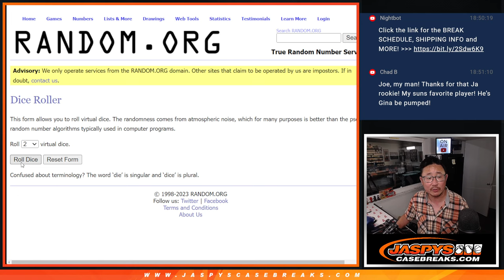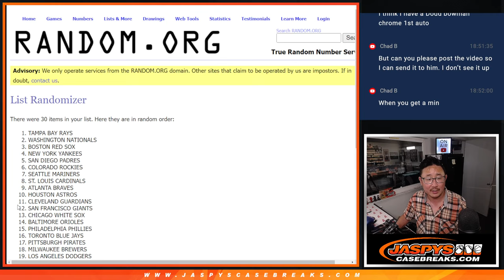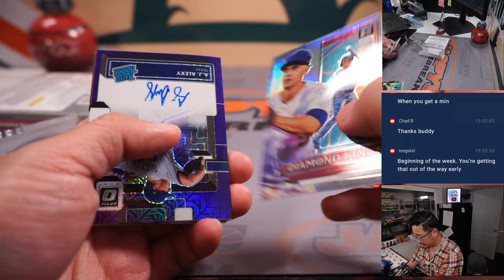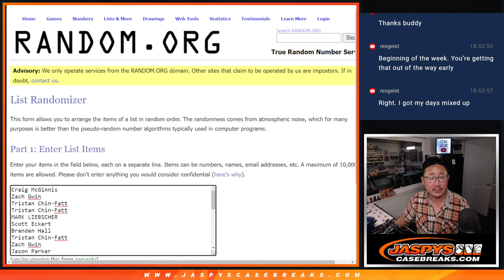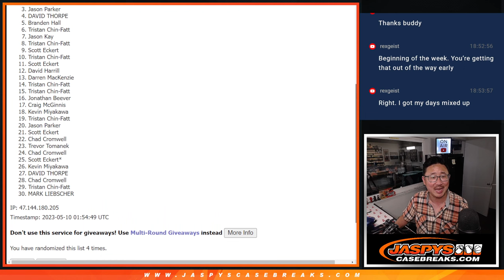Tu, 05.09.23 -- 2022 PANINI OPTIC CHOICE 1-BOX BREAK #3 *RT*